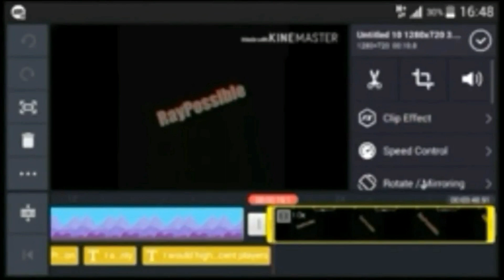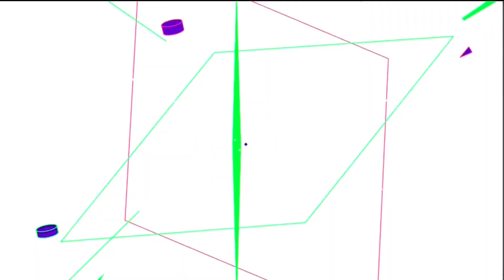Growtopia - Building PRO BFG World | GUCCI BFG